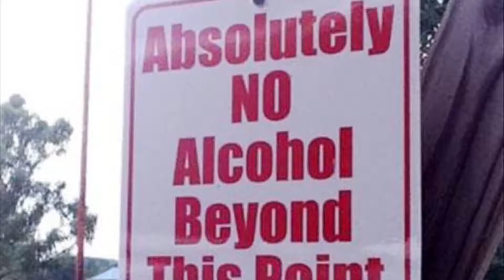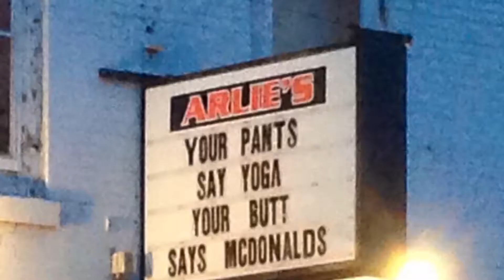The Signs Make It Back Tomorrow!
This is it! We are so, so close!